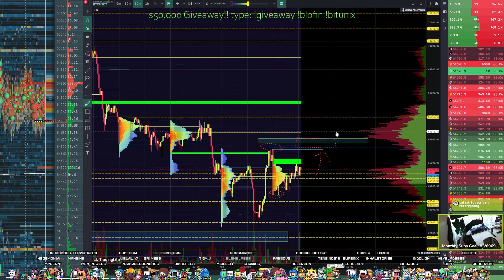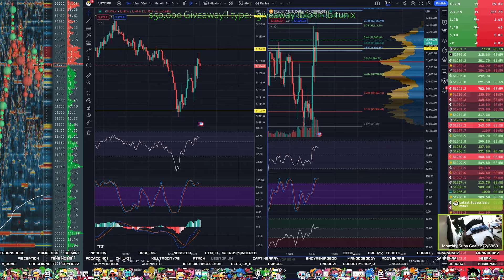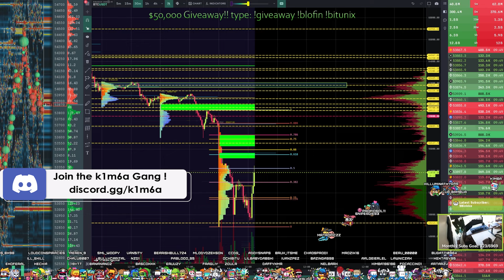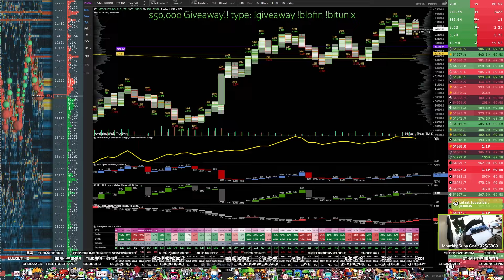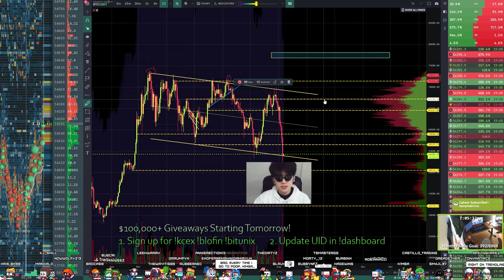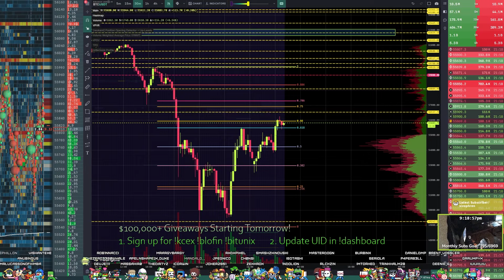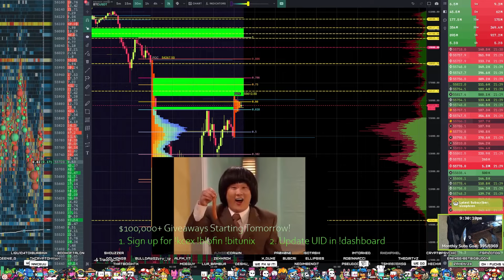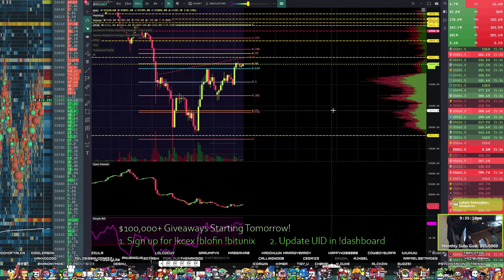August 5th! Bitcoin Nuking! This is How to Trade it!